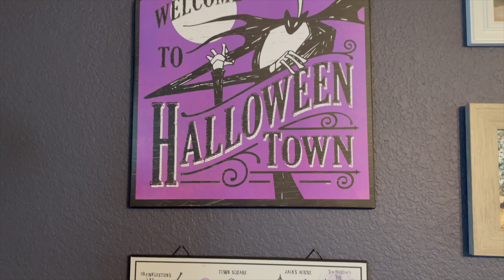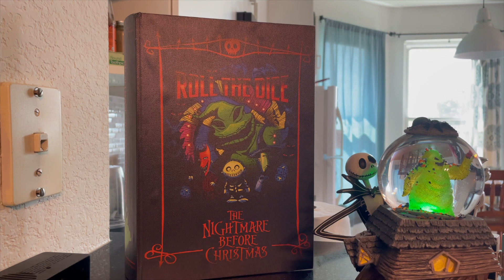HALLOWEEN 🎃 2021 HOUSE TOUR! I HALLOWEEN HOME DECOR IDEAS I NIGHTMARE BEFORE CHRISTMAS HOME DECOR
Our house is ready for Halloween! Have you started decorating yet?!

DISCOUNTS:
Circa 1955 - Disney Inspired Candles
Circa 1955 - Inspired by Disney - LuxIllume